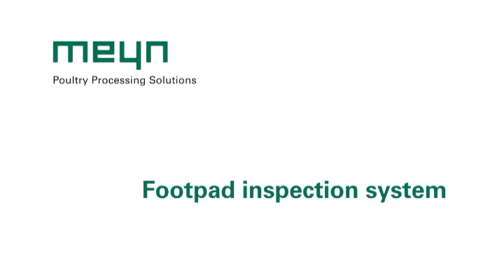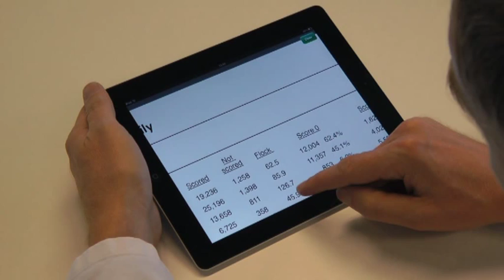Meyn® Footpad Inspection system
Footpad inspection system